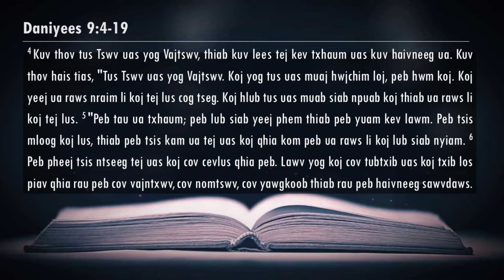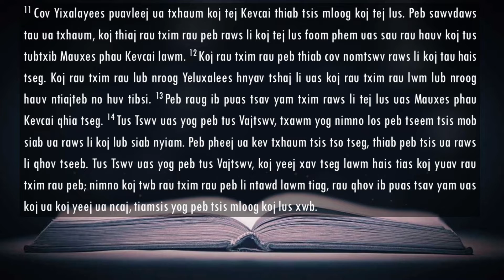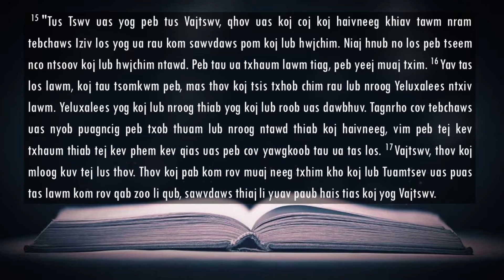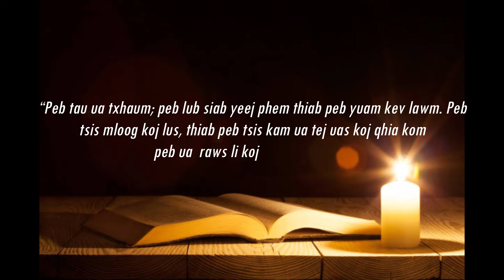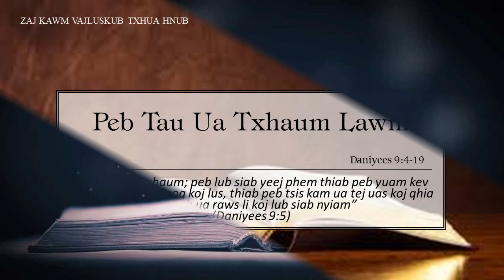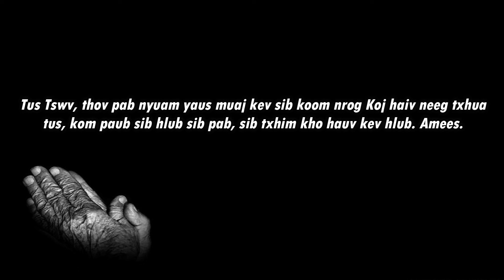11/08/2022 - BHKTHN TIẾNG H'MÔNG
Hnub 11/8/2022        Daniyees 9:4-19

Peb Tau Ua Txhaum Lawm

Nqe cim:
“Peb tau ua txhaum; peb lub siab yeej phem thiab peb yuam kev lawm. Peb tsis mloog koj lus, thiab peb tsis kam ua tej uas koj qhia kom peb ua raws li koj lub siab nyiam” (Daniyees 9:5).